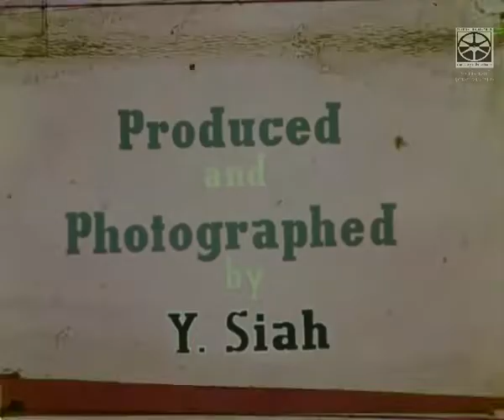สวนสัตว์ดุสิต Dusit Zoo 1953-1955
สารคดีเกี่ยวกับสวนสัตว์ดุสิต ถ่ายโดย ไว.เซี๊ยะ (วิสิถ ลิ้มประสูตร) สวนสัตว์ดุสิต แต่เดิมเรียก สวนดุสิตหรือ เขาดินวนา พระบาทสมเด็จพระจุลจอมเกล้าเจ้าอยู่หัวรัชกาลที่๕ ทรงพระกรุณาโปรดเกล้าฯ ให้สร้างขึ้นตั้งแต่ปีพ.ศ.2438 เพื่อเป็นสถานที่ที่ให้ความรู้ความเพลิดเพลิน และเป็นที่พักผ่อนหย่อนใจของประชาชน